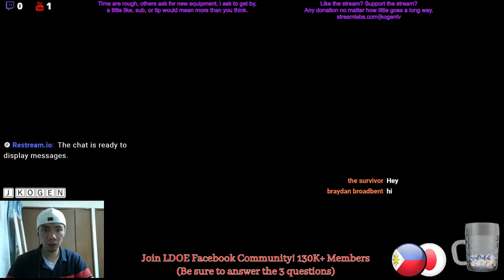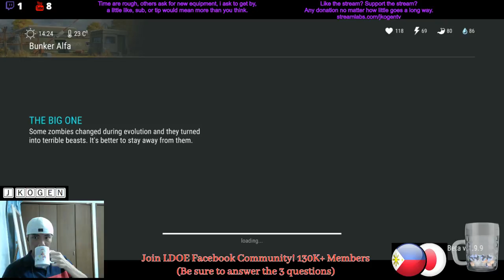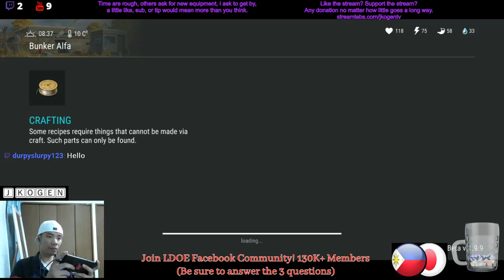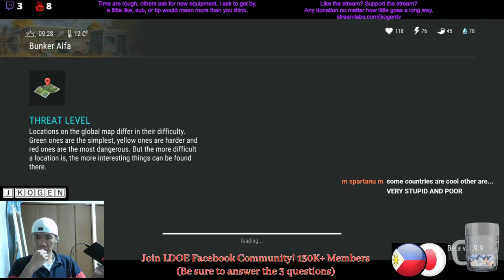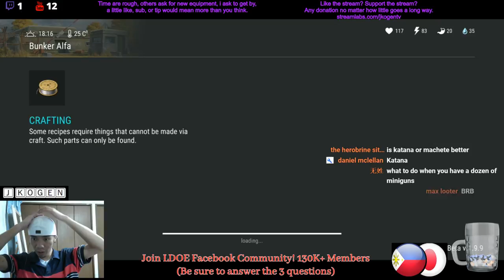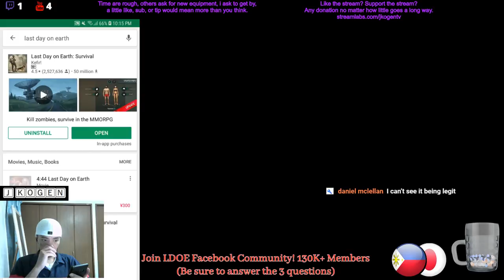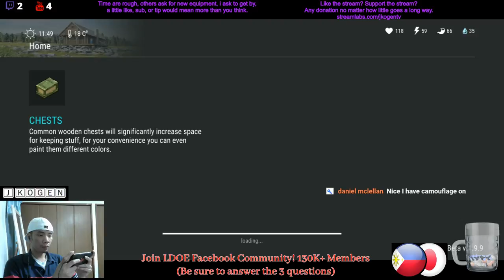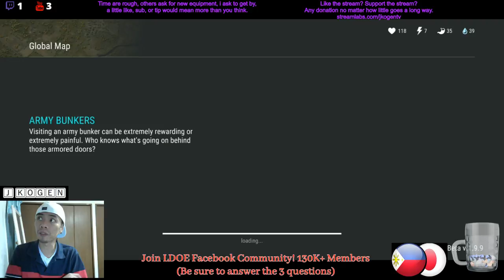Complete Bunker Run and Raid#25 Player5217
Complete Bunker Run and Raid#25
Was out for the weekend and entertained some out-of-town friends (or out-of-country actually).
And i planned to streamed yesterday, but somehow a survivor seemed to have gotten
stuff out of my safe room.(couldve been a glitch or bug) and also took all my iron plates needed for crafting armor for the tasks.
I apologize for no stream and I hope too catch up again.
Hope you get some good strats in bunker and you enjoy the stream.